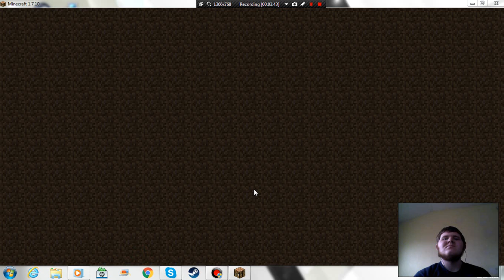minecraft pixelmon episode 2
went to make pokeballs and ended up in a battle in the end who will win?